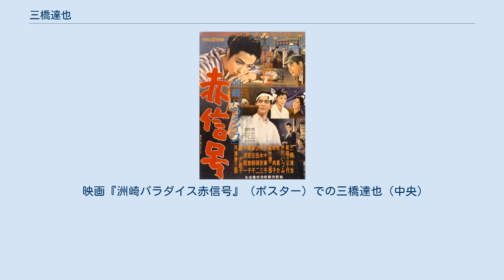三橋達也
三橋 達也（みはし たつや、1923年11月2日 - 2004年5月15日）は、日本の俳優。
妻は安西郷子、次男は三橋忠央。
東京市（現東京都中央区）出身。
 父が木版彫刻家だった関係から、1942年に多摩帝國美術學校に入ったが、戦時中で満足な授業が無く、1年後に中退する。
1943年、最初は舞台美術家を志し、舞台美術担当で新劇グループ新制舞台に入団、しかし俳優になるよう人からすすめられ、劇団を転々と渡り歩いたのち、1944年に水の江瀧子主催の劇団たんぽぽに入り、映画にもエキストラとして出演していた。
そんな中、軍隊に召集されて、シベリア抑留を経て、1947年に復員した。
 しばらくは短編映画のプロデューサーや俳優などをして、1948年に大泉撮影所（現、東映東京撮影所）に入社する。
大部屋俳優だったが、『執行猶予』などに端役として出演しているうちに、カメラマンの藤井静の推薦で佐分利信監督の松竹映画『あゝ青春』に主演の不良学生役で出演、この映画では照明助手出身の大木実や新人の南川直もデビューしたが、脚本の猪俣勝人はこの時の三橋の自然体な演技、試写会でのウィットにとんだスピーチから、将来大物になるに違いないと確信したという。
 マネージャーとなった中野英治の口利きで大映、新東宝の映画に出演したのち、松竹専属となりホームドラマ・タッチの青春映画に数多く出演する。
 1954年に日活に移籍、同じ移籍組の川島雄三監督の映画『愛のお荷物』では抜群のコメディーセンスを披露。
続いて同じ移籍組の市川崑監督の『青春怪談』『こころ』に出演、主演スターの地位を確立した。
特に川島雄三作品には『愛のお荷物』以降、『あした来る人』『銀座二十四帖』『風船』『洲崎パラダイス赤信号』と多く起用されて最多出演俳優となった。
ちなみに川島の代表作となった『幕末太陽傳』では本来、石原裕次郎が扮した高杉晋作を演じる予定だったが、三橋の方から断ったという。
『愛情の系譜』『あした来る人』『飢える魂』『月蝕』『慕情の人』など恋愛映画にも数多く出演し、日本の俳優では稀有なダンディーで甘い二枚目の魅力を存分に発揮した。
また喜劇や文芸物のみならず、凄みを利かせた演技でアクション映画でも活躍。
 1958年に緊縮財政を打ち出してギャラ・ダウンに踏み切った日活の上層部と対立して日活を退社し、東京映画に移籍。
同年、中野英治と手を切り藤本真澄に誘われ東宝へ入社。
それまでの恋愛映画、アクション映画のみならず社会派ドラマにも出演。
 黒澤明には1960年の『悪い奴ほどよく眠る』や『天国と地獄』に起用された。
 『女の中にいる他人』では友人に妻を寝取られ殺されてもなおも許すという難役を演じ、毎日映画コンクール助演男優賞を受賞。
 日本初の本格的スパイアクション映画「国際秘密警察シリーズ」は4年間で5本が製作され、カルト的な人気を博す。
 趣味のクレー射撃では芸能界一の腕前を誇り、日本クレー射撃協会の理事も務めていた。
また、芸能人の射撃マニアで結成されていた『芸能文化人ガンクラブ』理事長を長く務めていた。
 戦争中にシベリア抑留経験があったことから、ヨーロッパに行く時は決してロシア上空を通過するヨーロッパ便には乗らず、迂回してロシアとは逆方向のアメリカ西海岸経由で行ったらしい。
 『西村京太郎トラベルミステリー』シリーズでは、主役の十津川省三役を長らく務めた（1999年に降板し、高橋英樹が引き継いだ）。
 2004年5月15日、急性心筋梗塞のため死去。
80歳没。
 紀里谷和明監督作品の映画『CASSHERN』が遺作となった。
 容姿が似ていることから「和製ケーリー・グラント」と呼ばれた。
 映画『洲崎パラダイス赤信号』（ポスター）での三橋達也（中央）